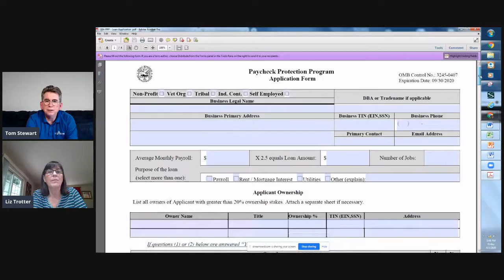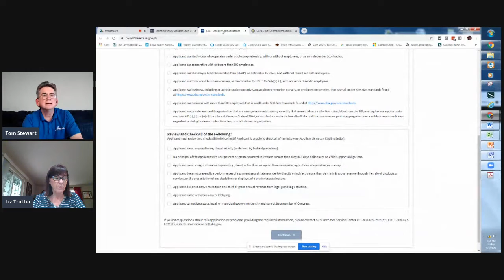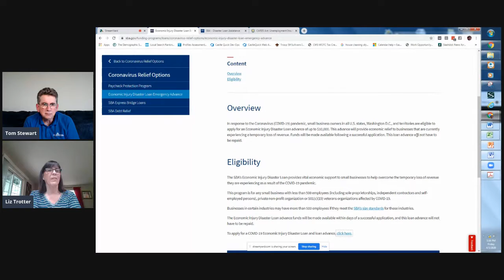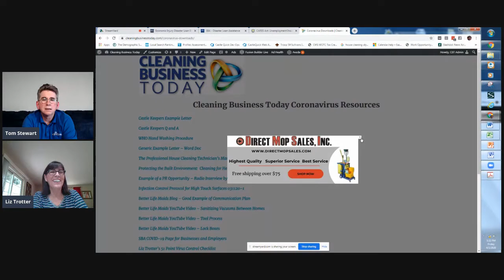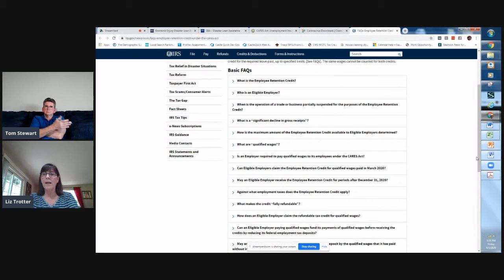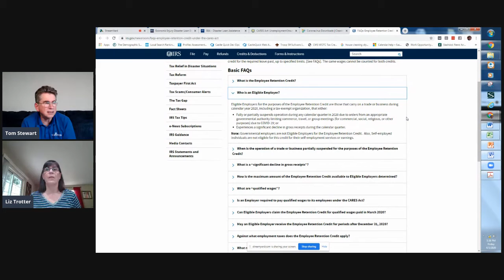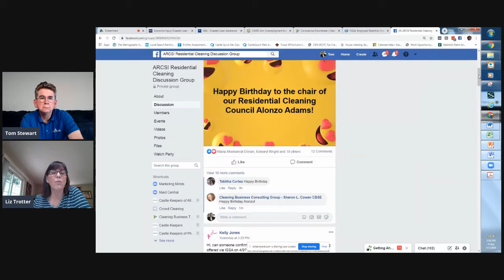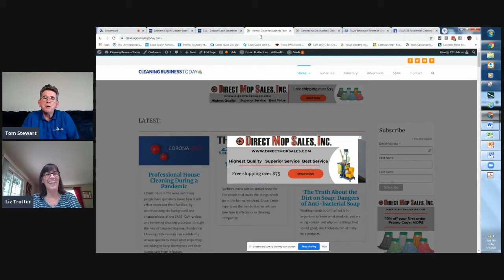Coronavirus Smart Business Moves 040320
Today Tom and Liz talk about the latest on PPP and FFCRA as well as answer questions on how to make the best business moves during the coronavirus crisis.